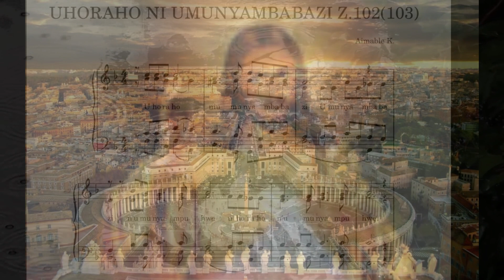uhoraho ni umunyambabazi ALTO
Icyumweru  cya 24 gisanzwe umwaka A.